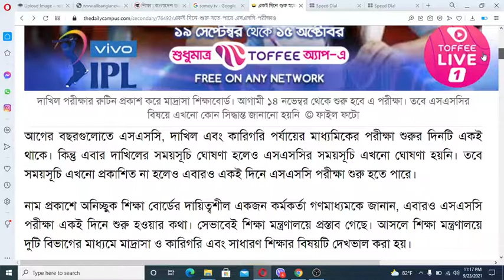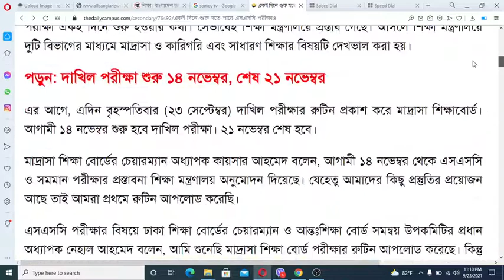অবশেষে এসএসসি পরীক্ষার রুটিন প্রকাশ I শুরু ১৪ নভেম্বর জেনে নিন I SSC Exam Routine I SSC Exam News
মাদ্রাসা শিক্ষাবোর্ড
আগের বছরগুলোতে এসএসসি, দাখিল এবং কারিগরি পর্যায়ের মাধ্যমিকের পরীক্ষা শুরুর দিনটি একই থাকে। কিন্তু এবার দাখিলের সময়সূচি ঘোষণা হলেও এসএসসির সময়সূচি এখনো ঘোষণা হয়নি। তবে সময়সূচি এখনো প্রকাশিত না হলেও এবারও একই দিনে এসএসসি পরীক্ষা শুরু হতে পারে।

নাম প্রকাশে অনিচ্ছুক শিক্ষা বোর্ডের দায়িত্বশীল একজন কর্মকর্তা গণমাধ্যমকে জানান, এবারও এসএসসি পরীক্ষা একই দিনে শুরু হওয়ার কথা। সেভাবেই শিক্ষা মন্ত্রণালয়ে প্রস্তাব গেছে। আসলে শিক্ষা মন্ত্রণালয়ে দুটি বিভাগের মাধ্যমে মাদ্রাসা ও কারিগরি এবং সাধারণ শিক্ষার বিষয়টি দেখভাল করা হয়।
 আগে, এদিন বৃহস্পতিবার (২৩ সেপ্টেম্বর) দাখিল পরীক্ষার রুটিন প্রকাশ করে মাদ্রাসা শিক্ষাবোর্ড। আগামী ১৪ নভেম্বর শুরু হবে দাখিল পরীক্ষা। ২১ নভেম্বর শেষ হবে।

মাদ্রাসা শিক্ষা বোর্ডের চেয়ারম্যান অধ্যাপক কায়সার আহমেদ বলেন, আগামী ১৪ নভেম্বর থেকে এসএসসি ও সমমান পরীক্ষার প্রস্তাবনা শিক্ষা মন্ত্রণালয় অনুমোদন দিয়েছে। যেহেতু আমাদের কিছু প্রস্তুতির প্রয়োজন আছে তাই আমরা প্রথমে রুটিন আপলোড করেছি।

school college open date bd 2021,
school, college opening date in bangladesh 2021,
school open date 2021 bangladesh,
bangladesh school opening date,
when will school open in bangladesh 2021,

শিক্ষা প্রতিষ্ঠান কবে খুলবে আজকের খবর bangladesh,
স্কুল কলেজ কবে খুলবে বাংলাদেশ আপডেট ২০২১,
শিক্ষা প্রতিষ্ঠান কবে খুলবে নতুন খবর,
স্কুল কলেজ কবে খুলবে আপডেট,
শিক্ষা প্রতিষ্ঠান কবে খুলবে সর্বশেষ খবর,
বাংলাদেশের সকল শিক্ষা প্রতিষ্ঠান কবে খুলবে 2021,
স্কুল কবে খুলবে ২০২১ বাংলাদেশ আজকের খবর,

school opening date 2021 today news bangladesh,
lockdown kobe khulbe,
school news today bangladesh,
jsc exam 2021 news,
শিক্ষা প্রতিষ্ঠান কবে খুলবে update,
school khola kobe bangladesh,
আবার লকডাউন কবে থেকে শুরু হবে,
শিক্ষা প্রতিষ্ঠান কবে খুলবে আজকের খবর,
abar ki lockdown hobe 2021 bangladesh,
bangladesh school college opening date,
update news today,
lockdown khulbe kobe,
pori moni news,
school kolar news bangladesh,
lockdown news bangladesh somoy tv,
shikkha protisthan kobe khulb,
school kobe khulbe 2021 bangladesh,
school news,
লকডাউন কি বাড়বে,
kobe khulbe school college,
school college,
লকডাউন খুলবে কবে,
স্কুল খোলার খবর,
school khulbe kobe,
school opening date 2021 today news bd,
university open news in bangladesh,
school kobe khulbe 2021 somoy tv,

বিশ্ববিদ্যালয় কবে খুলবে,